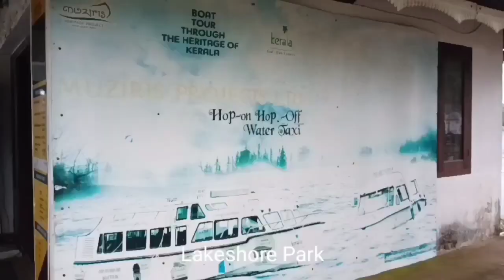Muziris Lakeshore Park - Kodungallur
Muziris Lakeshore Park is in Kottapuram, Kodungallur, Thrissur, Kerala, India.

It is located on the banks of the Vembanad Lake, and is a good evening destination.

The park has a variety of features.
Including:-
* Children's park
* Boating lake
* Food court
* Green  gardens

The park is a great place to relax and enjoy the natural beauty of Kerala.